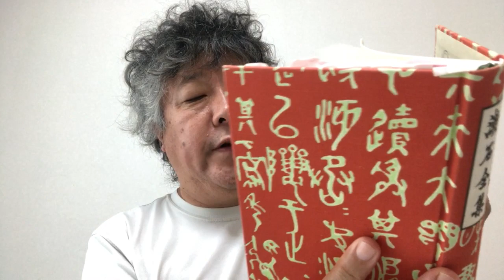The great Soseki Natsume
I discuss the greatest novelist since Lady Murasaki of Tale of Genji, Soseki Natsume.